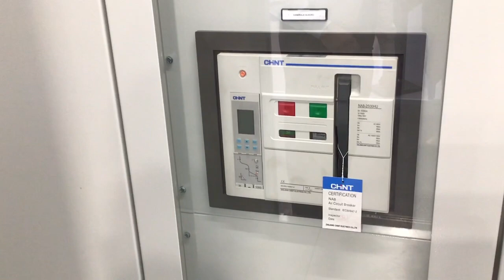Le novità di CHINT a Intersolar 2023 raccontate da Iames Chiarello, la diretta di Solare B2B